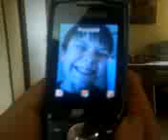Santa is real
Steve is going to find if santa is real. =)